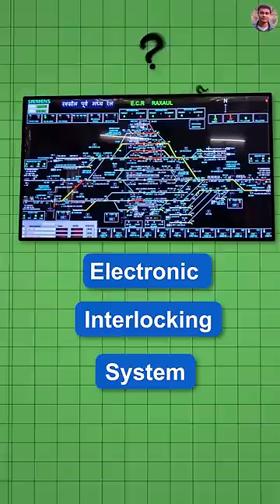Odisha Train Mishap - How Electronic Interlocking Malfunctioned ? Role of Goomty in Signalling..